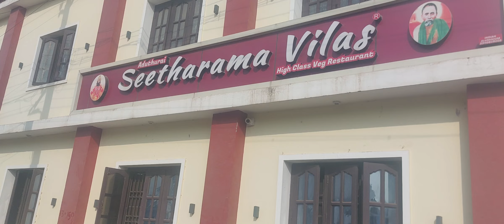Seetharama Vilas in Aduthurai